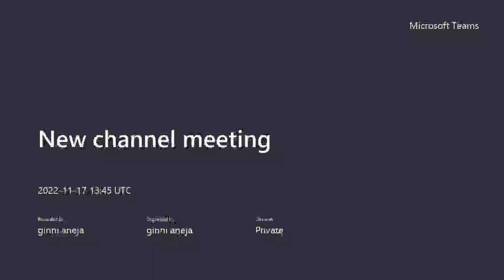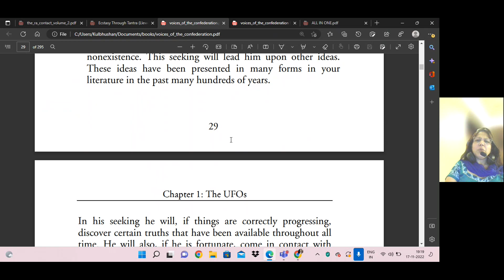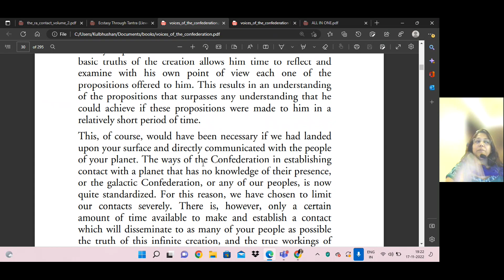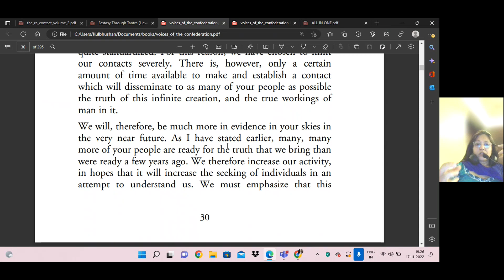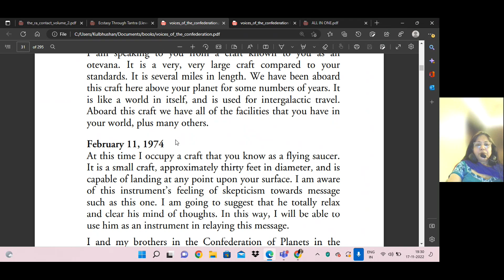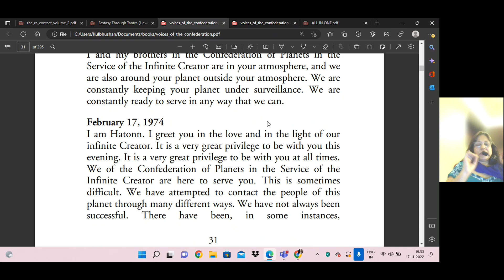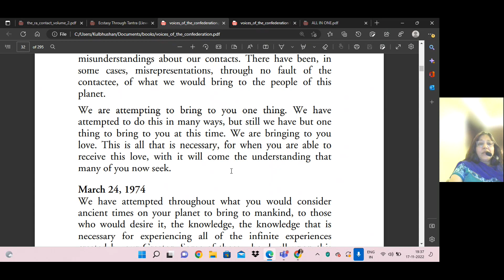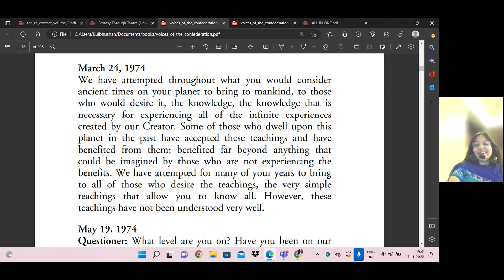VoC- CHAPTER 1 PART 2- Ginni Aneja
Appreciation or energy exchange can be sent on :
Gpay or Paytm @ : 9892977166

Tarot coach
NUmerology coach
Angel healing guidance class

Numerologist
Tarot reader
Oracle card reader
Career analysis
Relationship analysis

thumbnail credit :